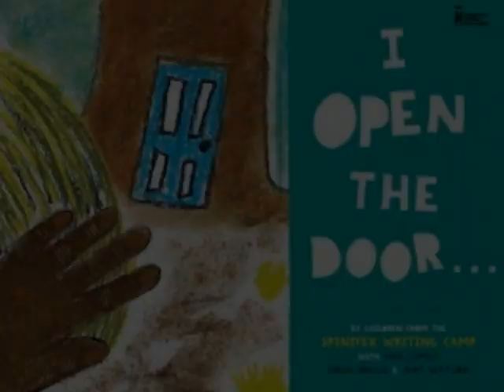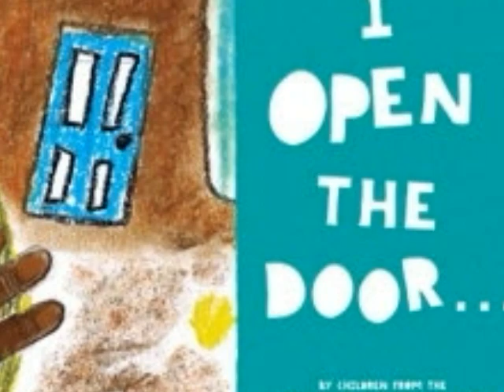I Open the Door Promo ILF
I Open the Door is a wonderful book created at a workshop held by the fantastic Indigenous Literacy Foundation. Travelling to the extremely remote Tjuntjuntjara (Western Australia) to meet up with students from the local school; Menzies; Mt Margaret; Laverton; and Firbank (Vic), Gregg Dreise; Ann James; and Judy Watson assisted the students to create this wonderful book I Open the Door. This book allows you to follow a journey of opening a door that leads you to ANY place and to be ANY thing. I wonder where your imagination goes to when YOU write your next amazing journey?

I am proud to be an ILF ambassador because I believe every child in Australia deserves equal access to education and books. You can help close the literacy gap by supporting Indigenous Literacy Day, making a donation at any time, holding a Great Book Swap or hosting another fundraiser.